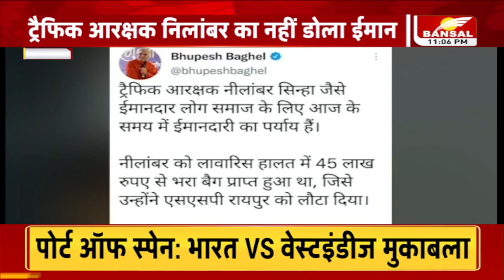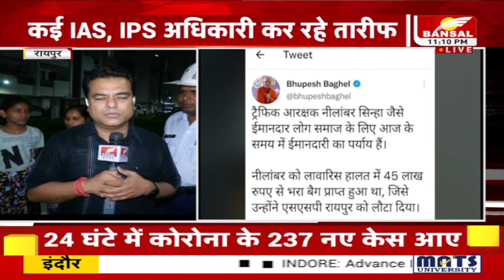मिलिए Chhattisgarh के रियल हीरो से | लावारिस मिले थे 45 लाख रुपए, नहीं डोला ईमान | Nilambar Sinha